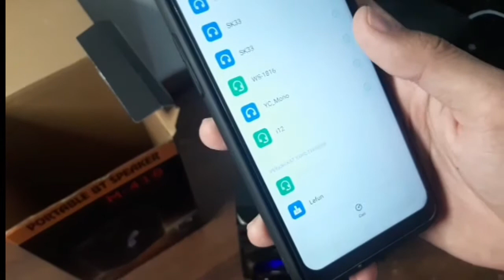Speaker aktif bluetooth portable ada stand Hp nya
Speaker aktif bluetooth portable ada stand Hp jadi bisa dengar musik sambil  nonton videonya